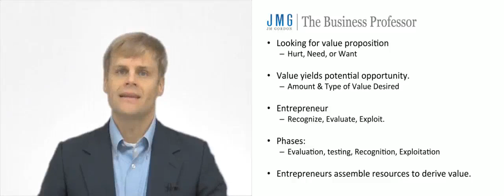Entrepreneurship & Opportunity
A business opportunity is a value proposition that, if exploited, can generate the amount and type of value desired by the party delivering that value proposition. This video discusses the role of the entrepreneur in identifying, evaluating, recognizing, and exploiting a business opportunity.